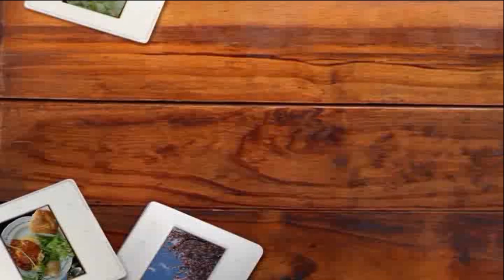【パズドラ】ドット・クラウドが本家よりも強い気がする！！【極限の闘技場３】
今回はドットクラウドで闘技場３をクリアしてみました。
バッジを回復バッジにして何とか回復が追いつくかなといった感じです。
しかし、それでも９９%割合などのダメージからの復帰は大変なので、アニなどのスキルを活用して回復しながら立ち回るのがいいかなと思います。

◆アシスト◆
・Lクラウド（イルミナ）
・イルム’（風神）
・アニ（服部平次）
・うしおととら（アマテラス）
・Fクラウド（カラット）

生放送も深夜とかにやってますのでタイミングが合えば是非！！

また、リスナー用のリストをTwitter上で用意しましたのでそちらにも参加していただけると幸いです。
参加したい方がいればTwitterでメッセージをください。
リストを通してたくさんの人が関われることを願っております。

◆アプリゲット編集部でライターやっています！
　よければ記事を見に来てください！

またね!!